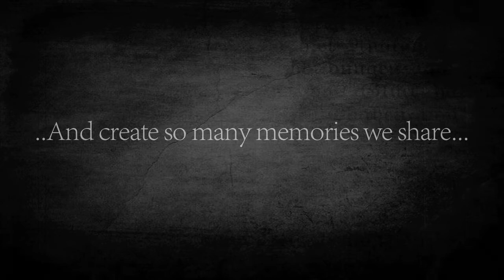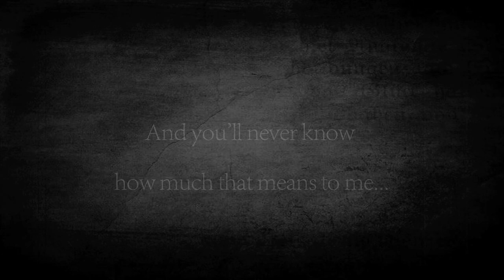Seven Years Of Friendship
This is one of those videos I don’t normally make but this one had to be done because seven years ago today, I met a very special person, who changed my life around and helped make me the person I am today. That person is my wonderful friend Leayah/blankwood/sistersouldew.  It’s funny to think that seven years ago today we simply met on a roleplaying site called Dryclan with our characters Star(paw) and Cougarfrost, who went out on a hunting patrol together and had to deal with a dreaded meerkat. It does make me laugh how it also sparked a romantic between the characters and got us to talk on MSM, then Skype and then meeting up face to face for the first time in 2010.

In all honesty, I’m really thankful I met Leayah when I did. Even though I was 12 years old, I can say I hated my life due to a load of stuff that happened, and really that kindness she brought as well as opening up new doors for friendships, even if it was through a text on a  screen, made the difference in my life. Without her I wouldn’t have the friends I have today such as Liam, Cas, Holly, Izzy, Shida and so many others. I wouldn’t have the relationship I have currently if it wasn’t for her. And really I probably wouldn’t have the confidence and happiness I have today if it wasn’t for her.

Overall, Leayah is one of those friends, I didn’t think I would ever have. She’s wonderful, beautiful and simply just amazing. I can’t believe we have been friends for this long and I hope there is many more years to come. So Thank you Leayah, for everything. I love you so much Big Sis

And yes, that most of the footage and images and videos me and Leayah share. They go back from our old MSM voice chats, random jokes we had, a collar picture from when I met her for the first time, birthday videos, MCM Expo footage 2012 to 2014, a sleepover at mine and the last two images were from back in January when she and Liam picked me up from being very depressed and sad after my break up.

ASDFGHJKL;’\ THESE GUYS MAN